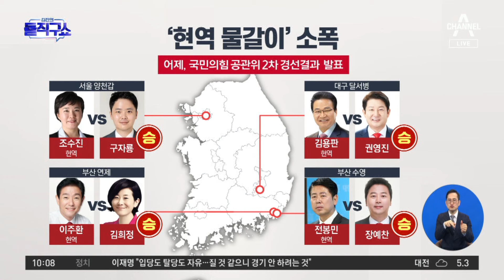與 영남권 중진 ‘생환’…장제원만 억울? | 김진의 돌직구쇼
與 영남권 중진 ‘생환’…장제원만 억울?

〈평일〉
08시 00분 라디오쇼 정치시그널 (유튜브 라이브)
08시 50분 김진의 돌직구 쇼
10시 20분 김진의 더라방 (유튜브 라이브)
12시 00분 뉴스A 라이브
15시 50분 강력한 4팀
17시 20분 뉴스TOP10
19시 00분 뉴스A

〈주말〉
12시 00분 토요랭킹쇼·뉴스A 라이브
17시 40분 뉴스TOP10
19시 00분 뉴스A